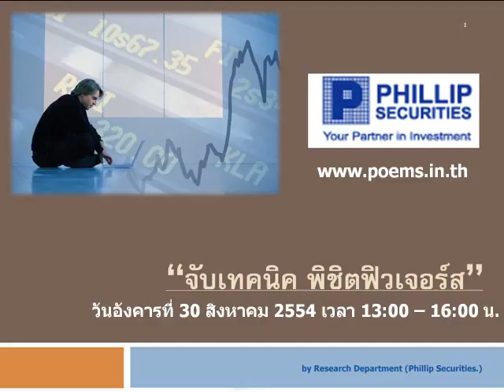กลยุทธ์ทางเทคนิค บล.ฟิลลิป (19 ส.ค. 54)